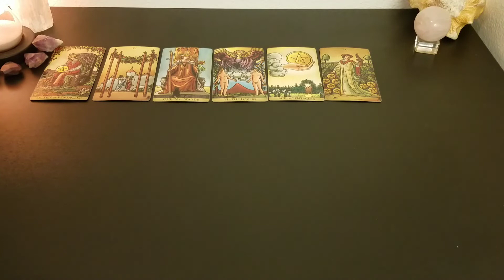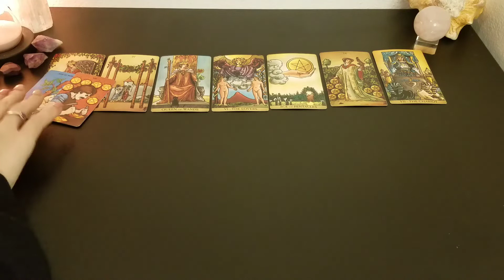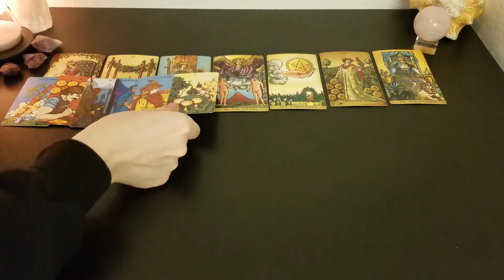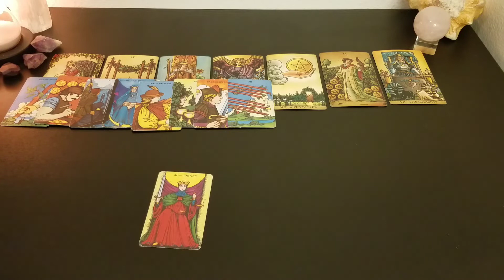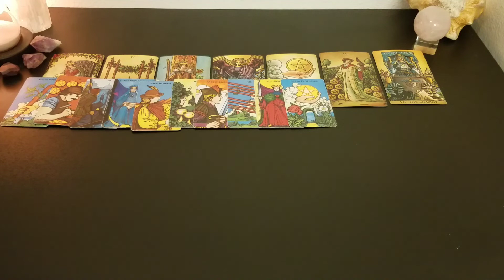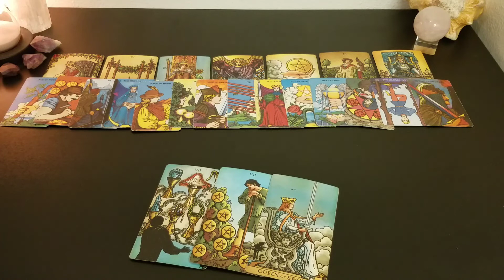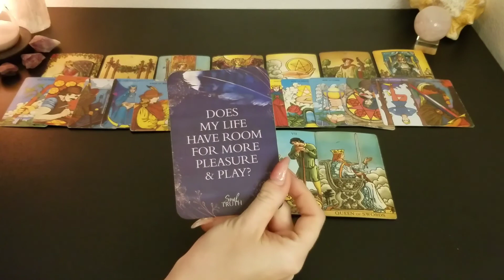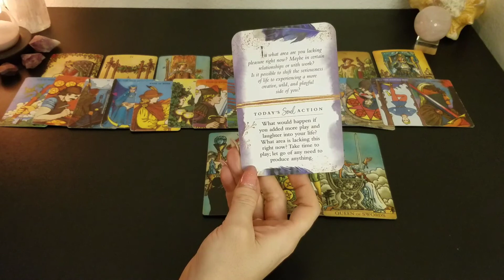♈ Aries | New Love and building a solid foundation | weekly tarot 📚 | 4/11 - 4/17